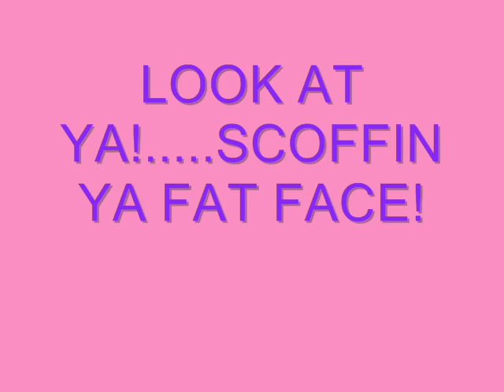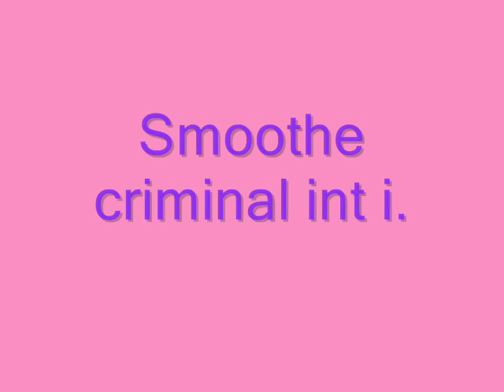matt ableson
friend to all who he meets.